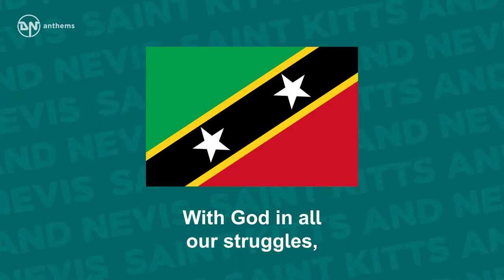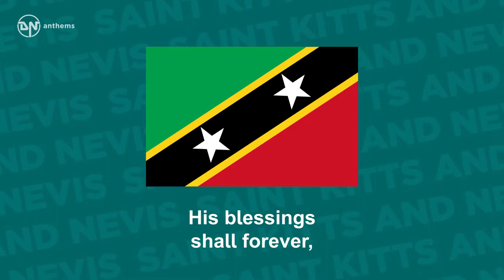National Anthem of Saint Kitts and Nevis O Land of Beauty!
The national anthem of the Federation of Saint Christopher and Nevis (Saint Kitts and Nevis). Lyrics in English: O Land of Beauty! Our country where peace abounds, Thy children stand free On the strength of will and love. With God in all our struggles, Saint Kitts and Nevis be, A nation bound together, With a common destiny. As stalwarts we stand, For justice and liberty. With wisdom and truth, We will serve and honor thee. No sword nor spear can conquer, For God will sure defend. His blessings shall forever, To posterity extend.